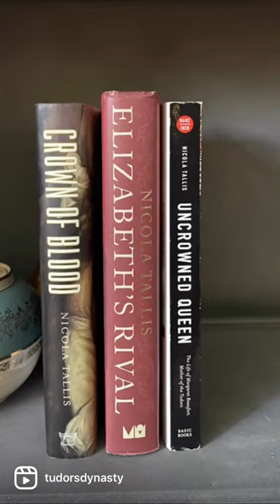Book Recommendation: The Tudors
Love learning about the Tudors, but don't know where to start? Start with these suggestions!